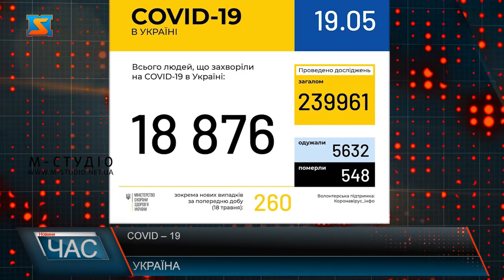COVID-19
За минулу добу в Україні зафіксовано 260 нових випадків інфікування ковід-19.Загалом, з початку року в Україні підтверджено 18876 випадків коронавірусної хвороби. З них 548 летальних, 5632 пацієнти одужало. Щодо нашої області то на Закарпатті кількість хворих наближається до тисячі. Наразі Ковід-19 підтверджено 911 особам. За минулу добу їхня кількість зросла на 10. В Мукачеві підозра на новий осередок захворювання на COVID-19. підозрюють в обласному психоневрологічному інтернаті, в хворих відібрано біоматеріали для проведення ПЛР-діагностики, більше про результати буде відомо вже завтра.